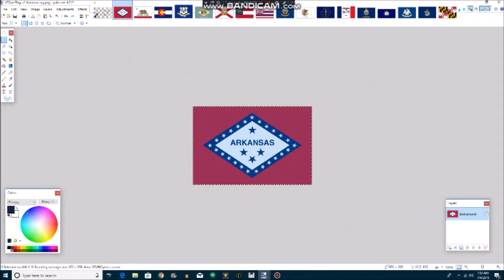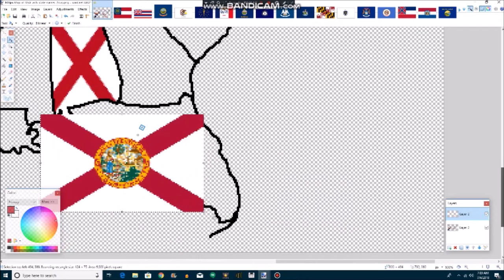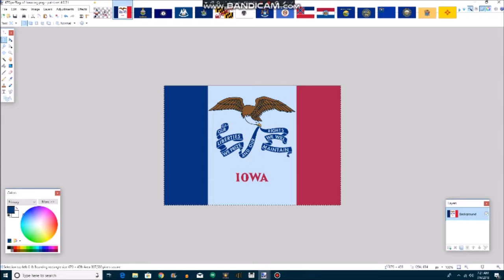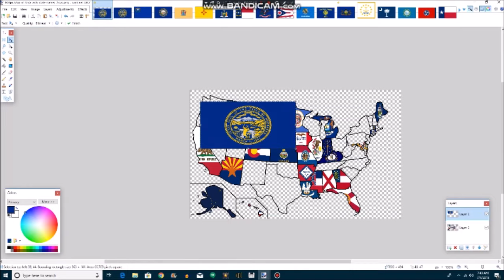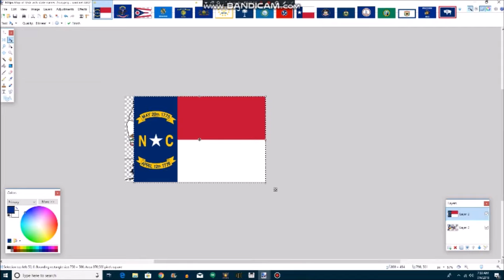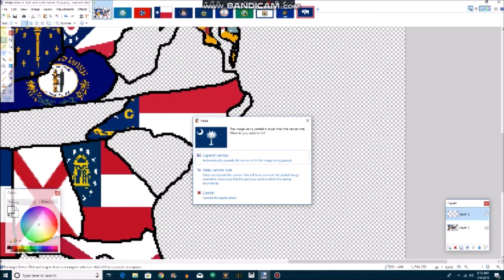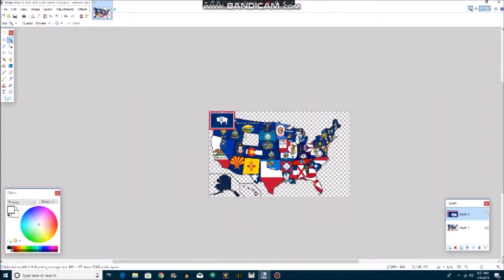United States - Flag Map Speed Art (States edition)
Time published: 9:57 AM